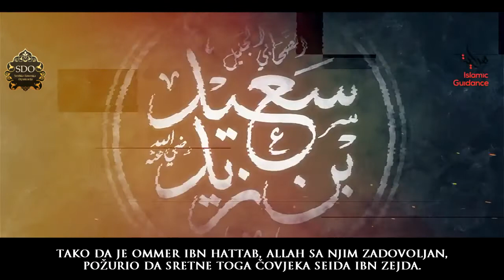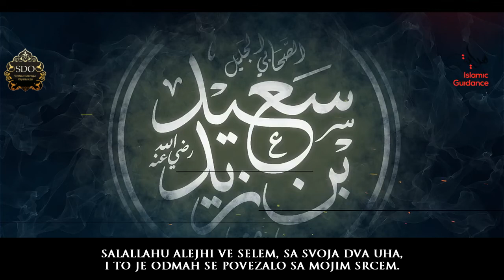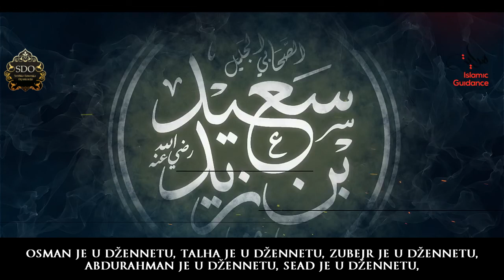Seid ibn Zejd, Allah sa njim zadovoljan